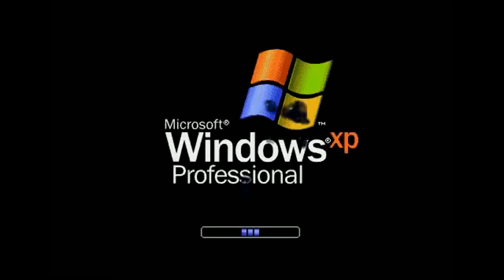WINDOWS XP CSUPO EFFECTS 6!